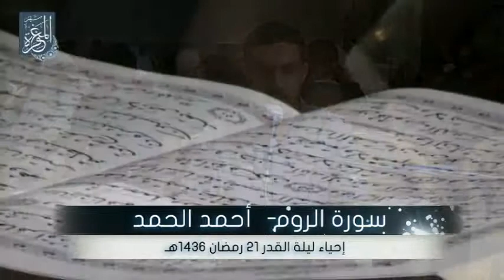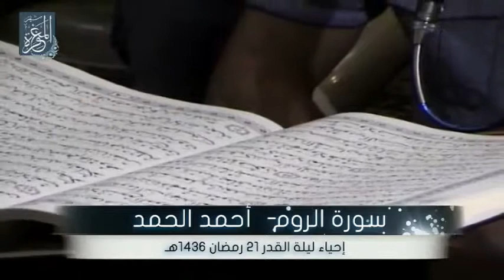سورة الروم - أحمد الحمد - ليلة القدر 21 رمضان 1436هـ - مأتم المرخ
إحياء ليلة القدر 21 رمضان 1436هـ - مأتم المرخ - البحرين / المرخ - الأربعاء 21 رمضان 1436 هـ الموافق 8 يوليو 2015 م